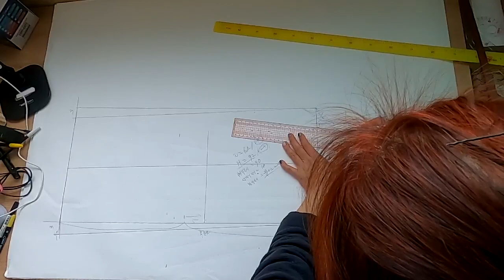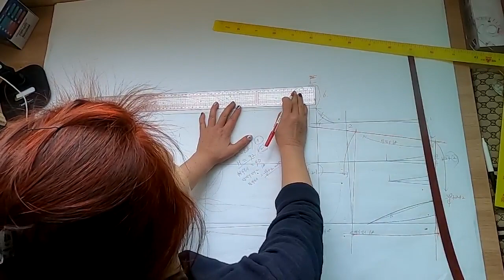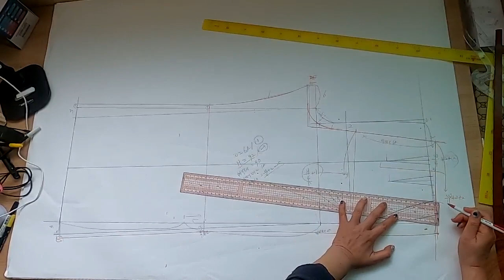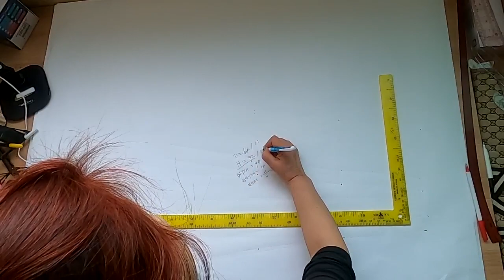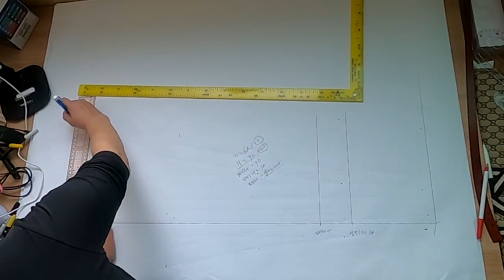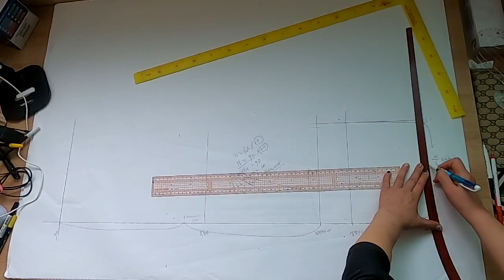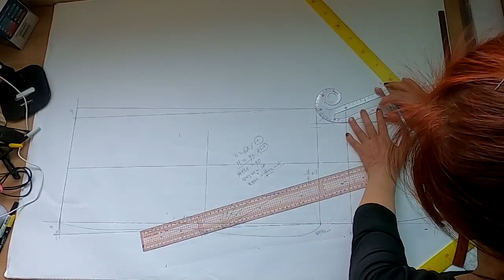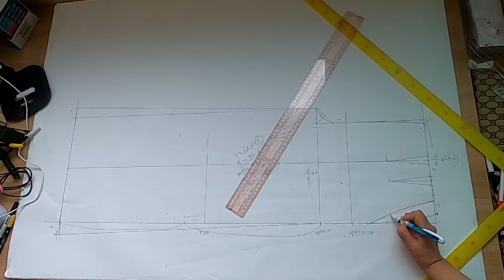패턴 강의, 통 바지, pants /옷 만들기 / 패턴 그리기 / 스커트/패턴메이킹 / 패턴독학 / PATTERN MAKING / PATTERN DRAWING/ 인체계측,통바지